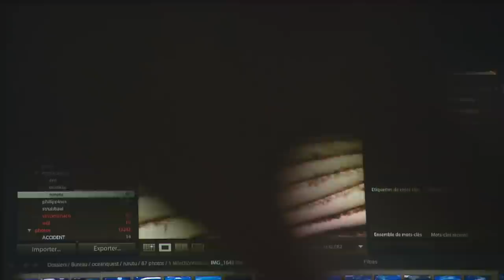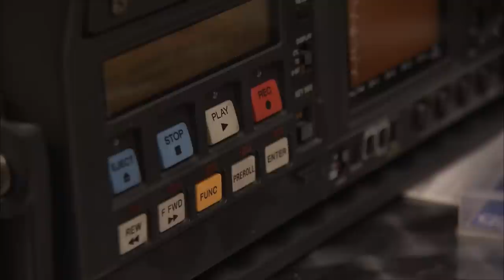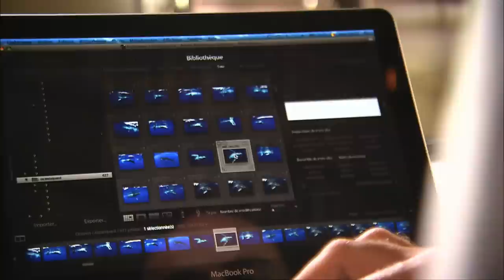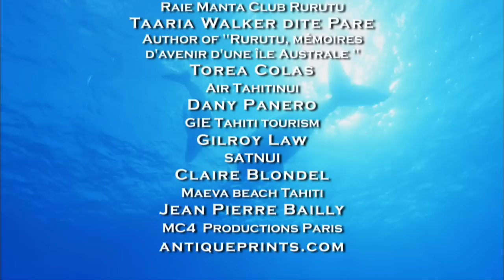Diving for Whales - Adventure Ocean Quest 3/5 | Go Wild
Humpback whales have come back from the brink of extinction, but they are still difficult to approach in the water and their behaviour and vocalisations pose many unsolved questions. Dr. Michael Poole wants to find out if the whales respond differently to a silent freediver compared to conventional divers, and has asked Frederic to dive with the whales and observe them.